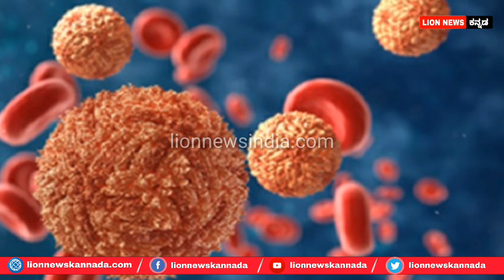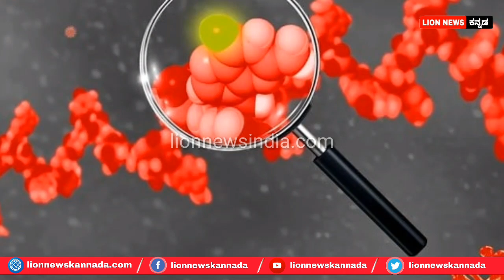ಒಮ್ರಿಕನ್ ಲಕ್ಷಣಗಳು ಏನು.? || Corona Latest Update By Karnataka Omicron Lockdown News || By Lion TV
ಒಮ್ರಿಕನ್ ಲಕ್ಷಣಗಳು ಏನು.? || Corona Latest Update By Karnataka Lockdown News || By Lion TV